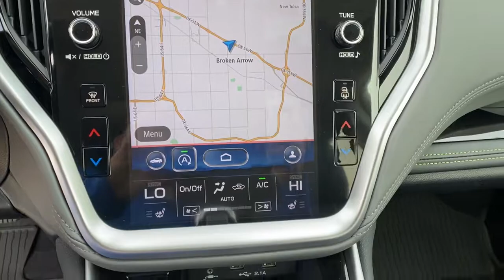2021 Subaru Outback Tulsa, Broken Arrow, Owasso, Bixby, Green Country, OK S211025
Crystal White Pearl New 2021 Subaru Outback available in Broken Arrow, Oklahoma at Ferguson Superstore. Servicing the Tulsa, Owasso, Bixby and Green Country, OK area.
2021 Subaru Outback Onyx Edition XT - Stock#: S211025 - VIN#: 4S4BTGLD4M3182860

Ferguson Superstore
1601 N Elm Place

$3,059 off MSRP! 2021 Subaru Outback Onyx Edition XTPriced below KBB Fair Purchase Price! 23/30 City/Highway MPGAt Ferguson, we are Upfront and Simple. We offer our best price to everyone, the first time. The only additional fee you pay is a $379 documentation charge.